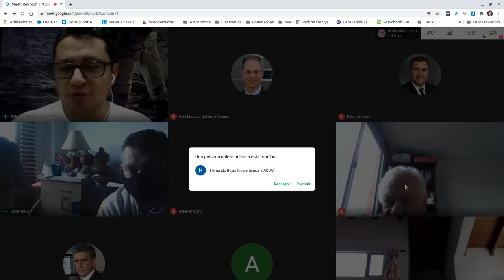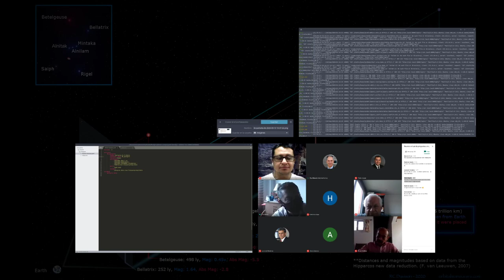Sesión de preguntas PASADO, PRESENTE Y FUTURO DE LOS TRAJES ESPACIALES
Algunas de las preguntas de los asistentes a esta charla resueltas por los conferencistas